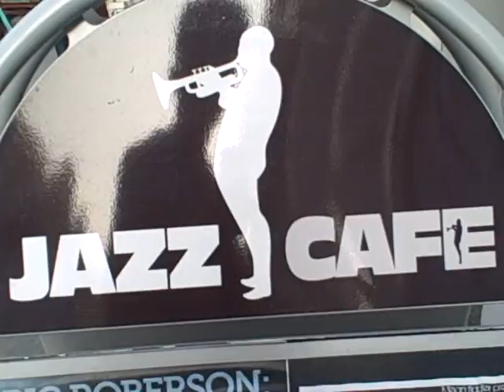Unique - On your own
The new Single from unique "On your own"